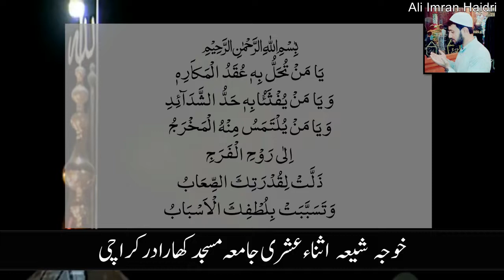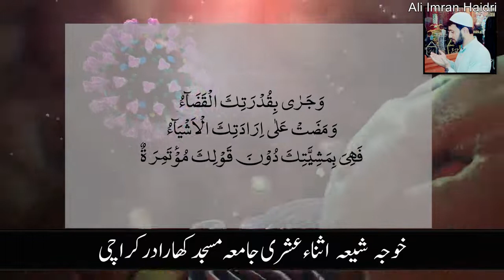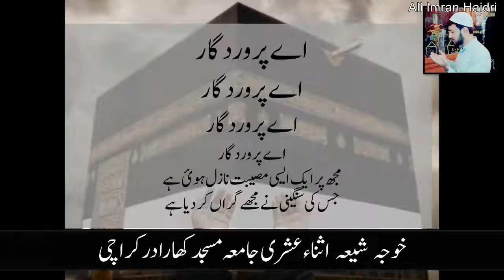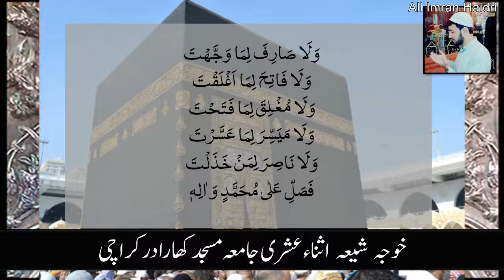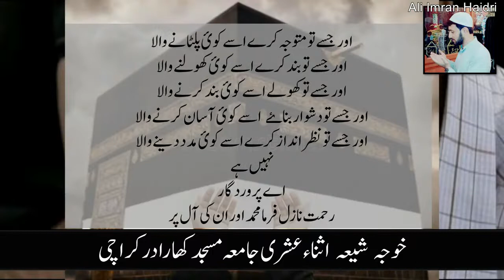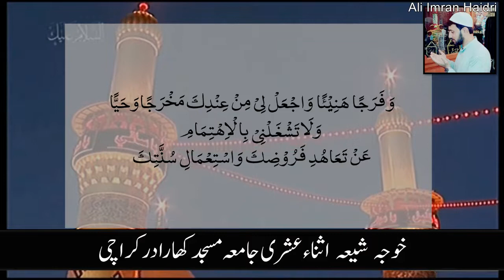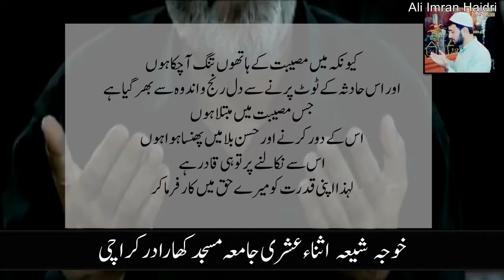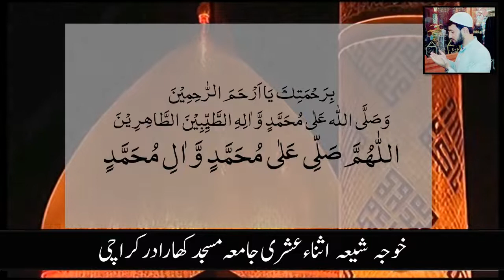Sahifa e Kamila Dua 7 Barai Mushkilat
Sahifa e Sajjadia Dua No 7 for Hal Mushkilat
by Aga Ali Imran Haidri